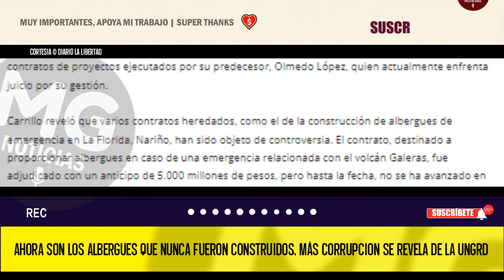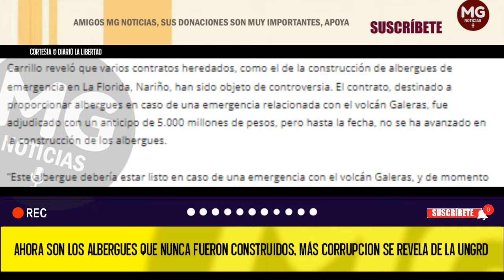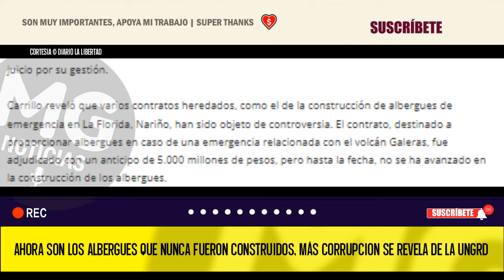URGENTE 🎯 UNA NUEVA GRAVE DENUNCIA DE CORRUPCIÓN EN LA UNGRD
Ahora son los albergues que nunca fueron construidos, más corrupcion se revela de la UNGRD
DIARIO LA LIBERTAD